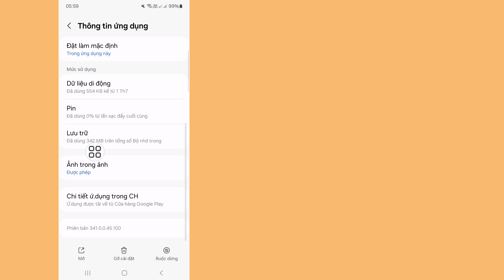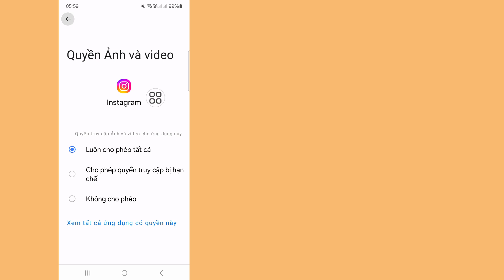Bạn không thể gửi tin nhắn trong 3 ngày Instagram Sự cố sửa chữa ll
Bạn không thể gửi tin nhắn trong 3 ngày Instagram Sự cố sửa chữa ll Cách sửa lỗi tin nhắn Instagram 3 ngày

Trong video này tôi sẽ cho bạn thấy (Cách sửa lỗi "bạn không thể gửi tin nhắn trong 3 ngày trên instagram") hãy tiếp tục xem video cho đến khi hoàn tất, phương pháp rất đơn giản và dễ dàng

Yêu cầu về.

Bạn không thể gửi tin nhắn trong 3 ngày kaise hataye

Bạn không thể gửi tin nhắn trong 3 ngày kaise thik kare

Bạn không thể gửi tin nhắn trong 3 ngày giải pháp

Sự cố trên Instagram đã được giải quyết trong 2 phút

Sự cố trên Instagram đã được giải quyết, bạn không thể gửi tin nhắn trong 3 ngày

Sự cố trên Instagram đã được giải quyết

Instagram ban kaise thik  kare

Bạn không thể gửi tin nhắn trong 3 ngày

Sự cố Instagram đã được giải quyết

Sự cố Instagram đã được khắc phục

Tuyên bố từ chối bản quyền:

Tuyên bố từ chối bản quyền Theo mục 107 của Đạo luật Bản quyền năm 1976, Cho phép "sử dụng hợp lý" cho các mục đích như Phê bình, Bình luận, Tin tức, Báo cáo, Công nghệ, Học bổng và Nghiên cứu, Sử dụng hợp lý là giấy phép sử dụng do các Quốc gia có Bản quyền cấp, nếu không có thể vi phạm Mục đích phi lợi nhuận, giáo dục hoặc cá nhân, hãy nghiêng cán cân về phía sử dụng hợp lý.

© Mọi quyền được bảo lưu cho công nghệ RK Robin. Bất kỳ Tác giả nào khác tải lại video này ngay lập tức sẽ bị xử lý bằng cảnh cáo vi phạm bản quyền, vì vậy đừng Đăng lại.